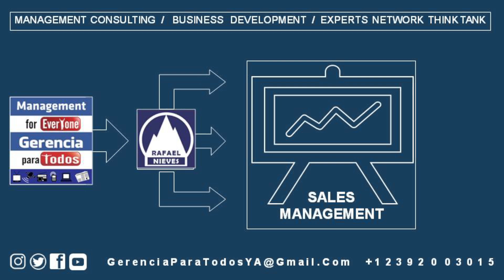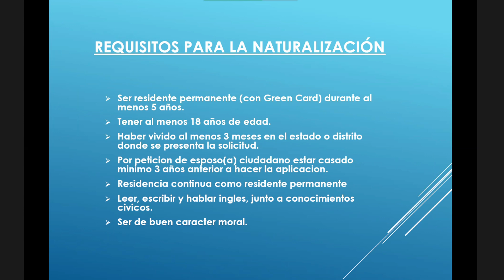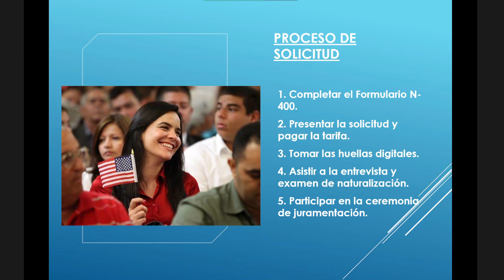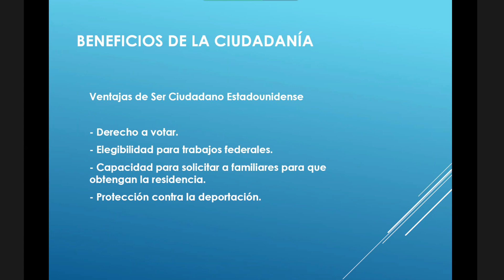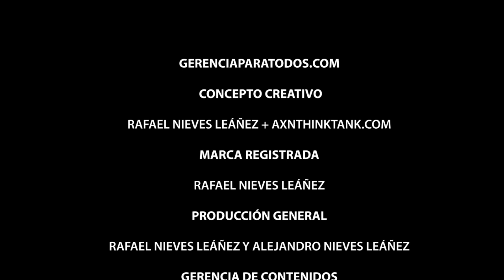NATURALIZACION LAW FOR EVERYONE GERENCIA PARA TODOS MANAGEMENT FOR EVERYONE RAFAEL NIEVES